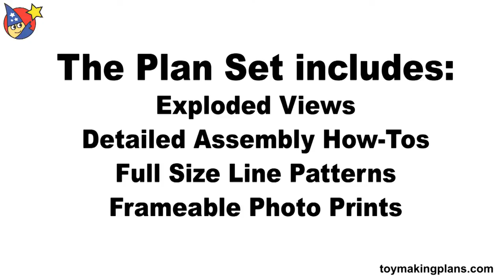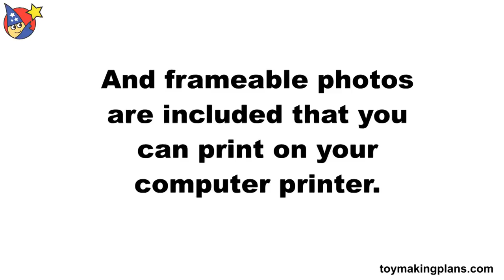Wood Toy Plans - Chinook Helicopter Vietnam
and start building today! Introducing the original Chinook Helicopter Vietnam wood toy plan set. It's designed for use with 4" GI Joe and Star Wars action figures. Build using just a scroll saw and a hand drill. The cockpit opens to release the pilot! There's a reason we call it a Scroll Saw Magic plan set - the results are truly magical! You can download this plan set and start building today